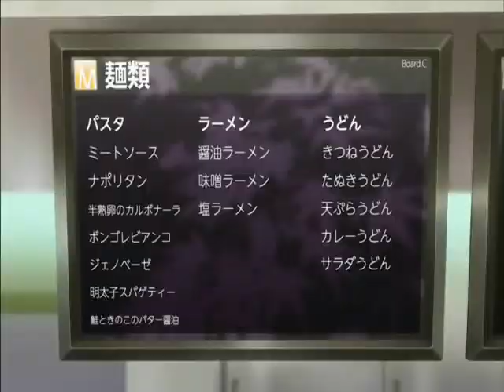Happy Turkey Day From Ichika!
Turkey, pie, and no klondike Bars? Only on one day of the year!